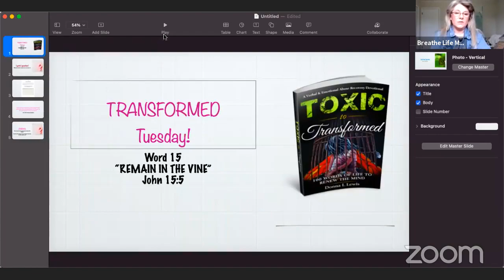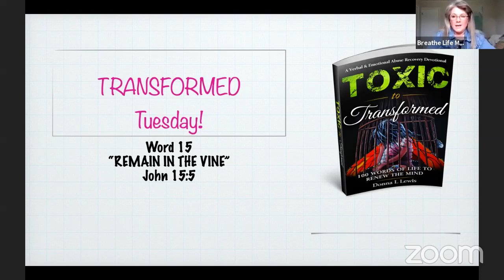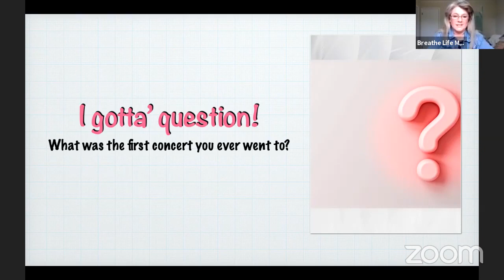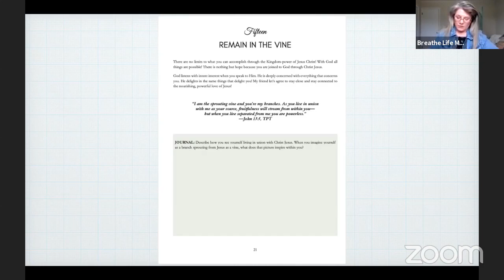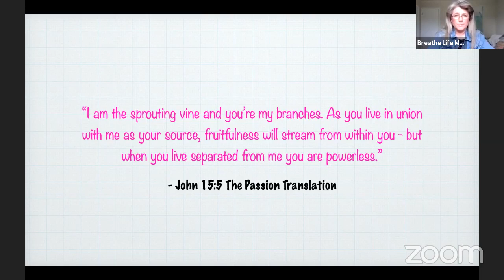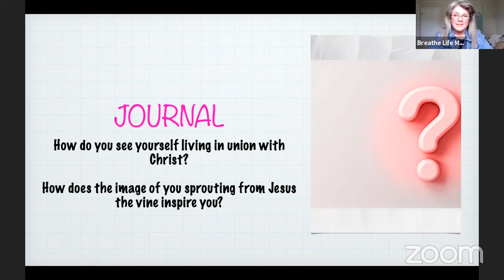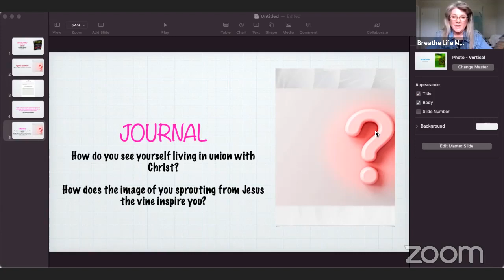Transformed Tuesday ~ "Remain in the Vine" John 15:5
" I am the vine, you are the branches" said Jesus (John 15:5). What does it mean to remain in the vine? How does it shift our thinking and the way we see ourselves? Join the discussion with author, Donna L Lewis.

Donna L Lewis is the author of devotional, "Toxic to Transformed, 100 Words of Life to Renew the Mind".